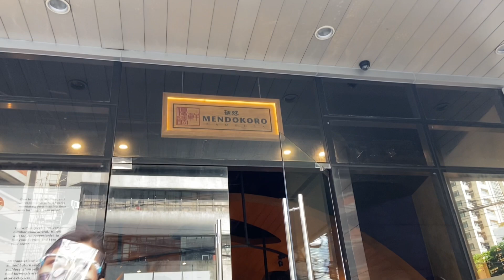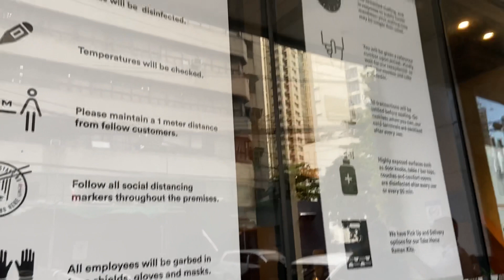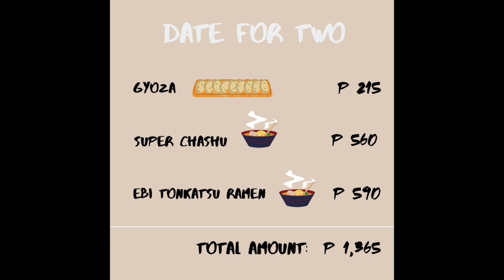Date For Two: Off-The-Menu Ramen Bowls at Mendokoro Ramenba